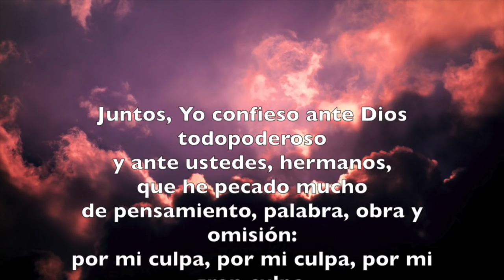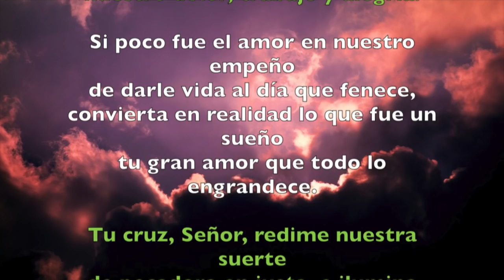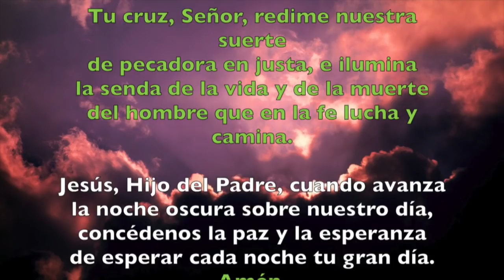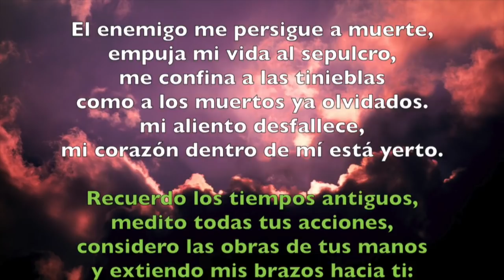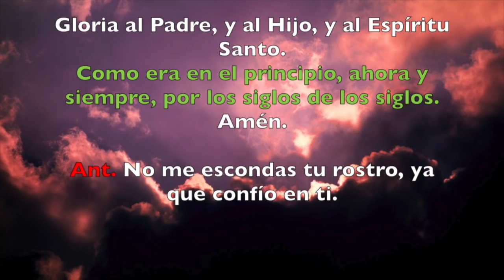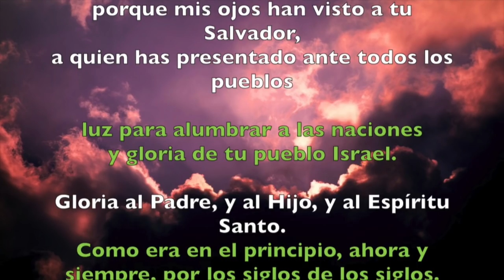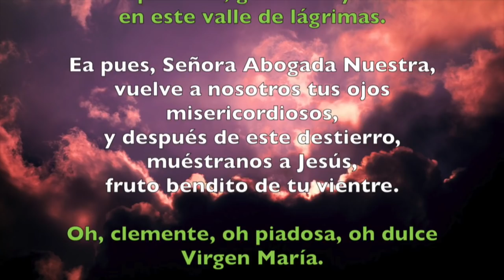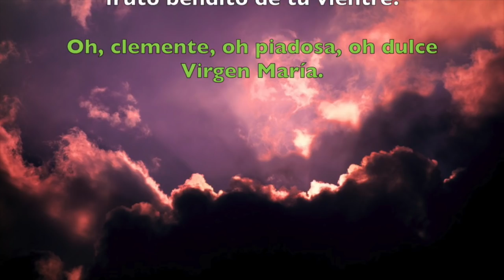Oración de la noche (Completas), MARTES 31 DE JULIO 2018 | Padre Sam